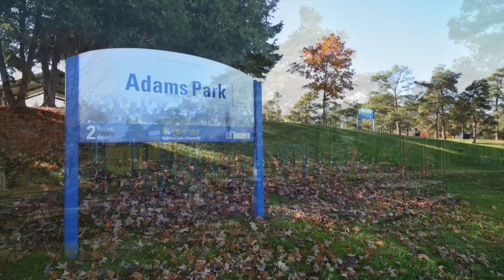65 Andona Cres, Toronto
65 Andona Cres, Toronto